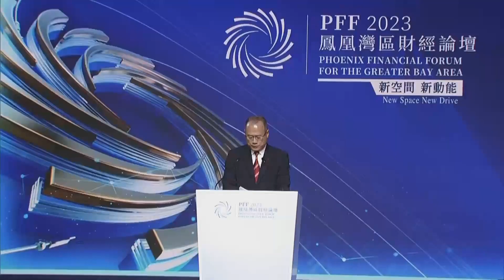蔡冠深：香港是大灣區建設的重要引擎，可助力企業「走出去」、「走進來」！ 【鳳凰灣區財經論壇2023】鳳凰財經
香港中華總商會會長、新華集團主席蔡冠深在演講中表示，香港工商界在配合落實 「一帶一路」方面，完全可以發揮出更積極的作用。 在深化區域合作，拓展經貿網絡方面，香港一直是中外橋樑。 「十四五」規劃明確要求香港鞏固和打造八大中心，進一步提升了香港作為國內外雙循環經濟發展樞紐的地位。

【鳳凰財經】為您提供最全面、最真實的財經資訊分享！
喜歡我們的影片的話，別忘了點贊、評論、分享哦~